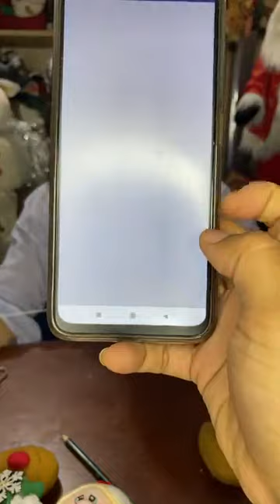CLASE: 🌲COLGANTES PARA EL ÁRBOL DE NAVIDAD 🌲 PARTE 3